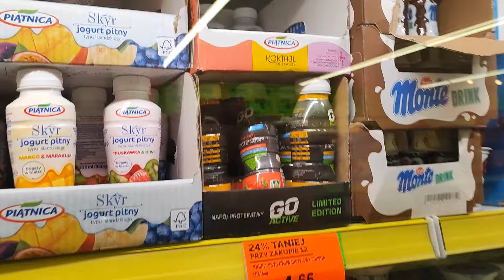April's Diary 7 : Dance battle, Train, Friends, Party, Street dance 🕺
This month I will try to upload as many daily vlogs as possible! Don't forget to let me know what you wanna see next!

Step into my world and experience the extraordinary through my daily vlog series. Join me on adventures, share authentic moments, and gain insights into my daily life. Get ready for a daily dose of inspiration, entertainment, and genuine connection